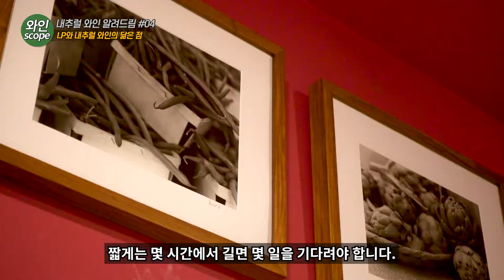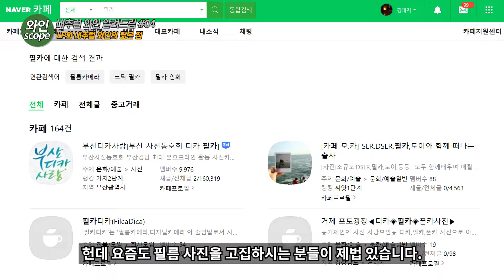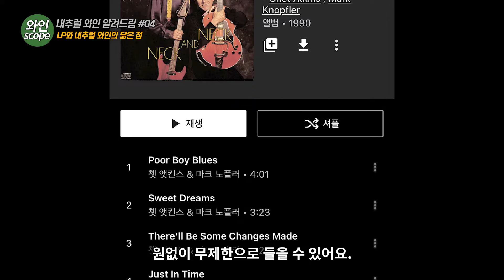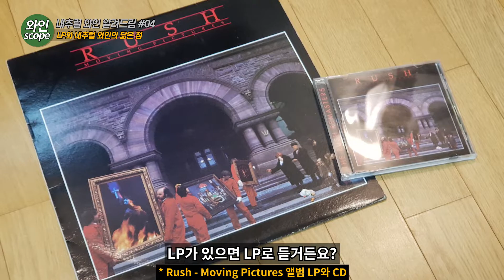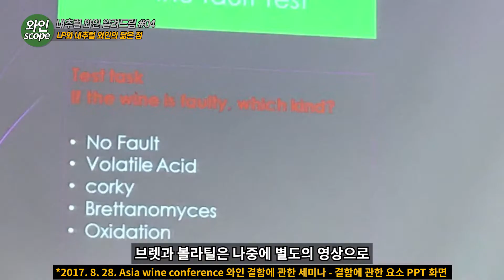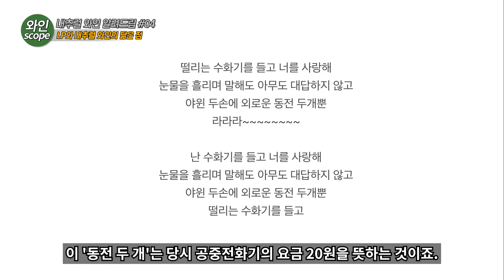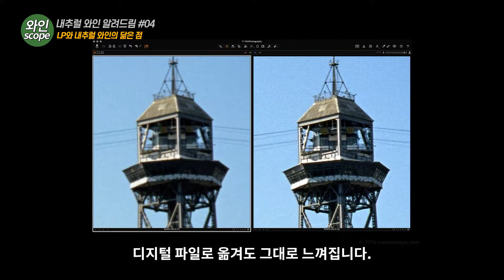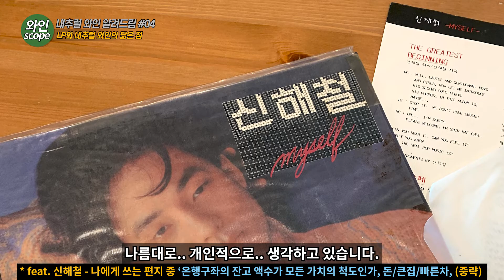필름 카메라, LP 음악이 내추럴 와인과 닮은 점을 알려드림 - 내추럴 와인을 이해하는데 도움될 영상 4탄!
아무도 말하지 않는 내추럴 와인의 진실 4탄입니다. 1, 2, 3편 안보신 분들은 우선 1편 부터 보시고 오세요.

0:00 인트로
0:31 내추럴 와인 알아보기 4탄에 들어가면서
0:48 주의사항
2:08 디지털 카메라 vs 필름 카메라
3:04 LP 음반과 내추럴 와인의 닮은 점
3:34 닮은점 1. 유행의 아이콘
4:01 닮은점 2. 불편함
4:42 닮은점 3. 비싼가격
5:35 닮은점 4. 까다로움
6:09 닮은점 5. 태생적 결함
9:15 닮은점 6. 결함과 개성
10:38 결론 1 - 낭만의 시대로의 회기
14:24 진짜 결론 - 내추럴 와인의 감성